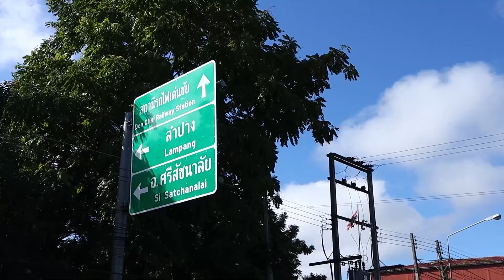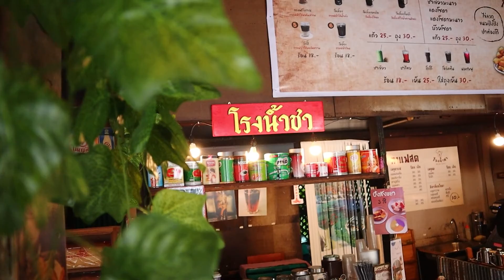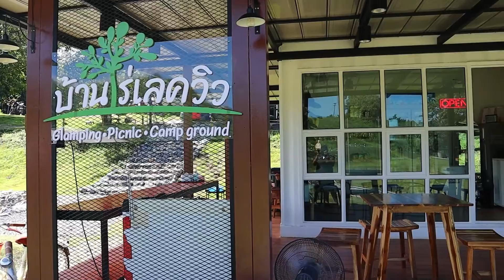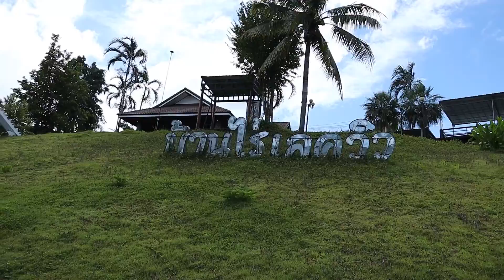Photo Vlog Ep.13 | One day vlog ที่เด่นชัย จ.แพร่ ประตูสู่ล้านนา กับสาวสวยน้องบุ๋ม ชนิกานต์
1 เดือนกว่า ที่หายไปกับรายการ Photo vlog ซึ่งช่วงที่หายไปคือช่วงที่ผมกำลังเปลี่ยนเซทอุปกรณ์ใหม่ทั้งหมดจากเหตุการร์ที่ Vlog 12 กล้องเก่าพังลงไป วันนี้ผมมาในธีม Street และวันนี้เราได้มาเดินถ่ายกันที่ อ.เด่นชัย จ.แพร่ เป็นความโชคดีที่วันนี้เป็นวันที่อากาศค่อนข้างจะเปิดเลยลงพื้นที่ถ่ายได้เต็มที่หน่อยครับ ภาพบรรยากาศการเดิน vlog ภาพที่ถ่ายจะเป็นยังไง ถึงเวลาแล้วเราไปติดตามกันเลยครับ :)